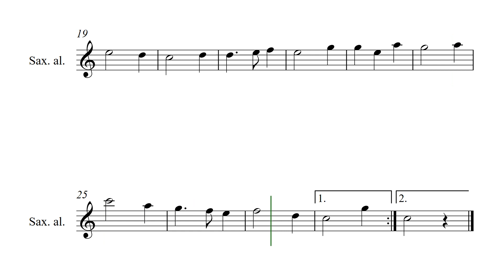A Esperança da Igreja - Harpa Cristã nº53 - Partitura para Saxofone Alto (COVER) - GRÁTIS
A Esperança da Igreja - Harpa Cristã nº53 - Clássicos do Gospel - Partitura para Saxofone Alto (COVER) - GRÁTIS